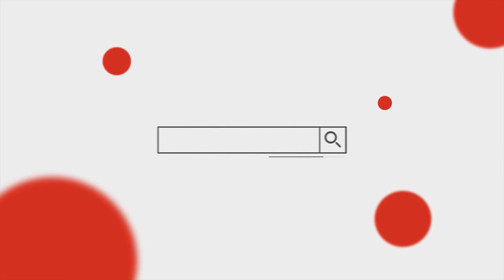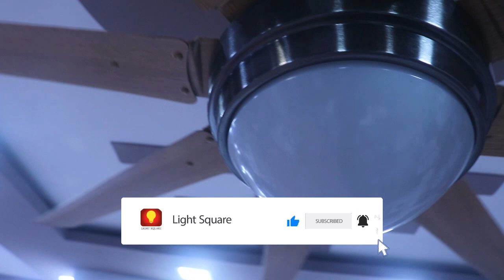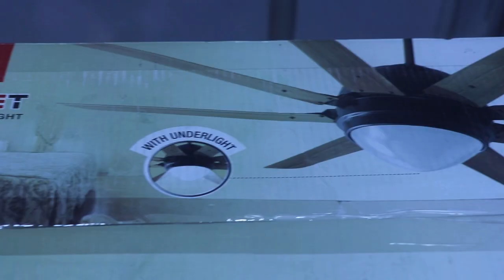Havells Octet Ceiling Fan 1320 mm 8-Blade Fan Walnut-Black Nickel - Havells octet full Explanation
Havells Octet 1320mm Ceiling Fan (Walnut Black Nickel)
Havells Octet Underlight 1320mm Ceiling Fan (Walnut Black Nickel

havells octet ceiling fan - HAVELLS OCTET CEILING FAN 1320 MM WALNUT-BLACK NICKEL
Havells octet 1320mm ceiling fan.
The Havells ceiling fan range comprises of premium underlight, decorative, special finish, energy saving and regular fans Best Anti Dust Ceiling Fan In India - Hunter Dempsey Indoor Low Profile Ceiling Fan with LED Light and Remote Control Looking for HAVELLS OCTET CEILING FAN 1320 MM WENGE-BRUSHED NICKEL Havells high speed ceiling fan fans metal free.